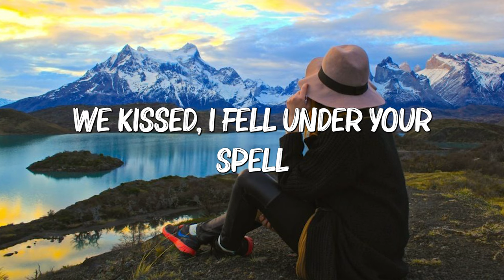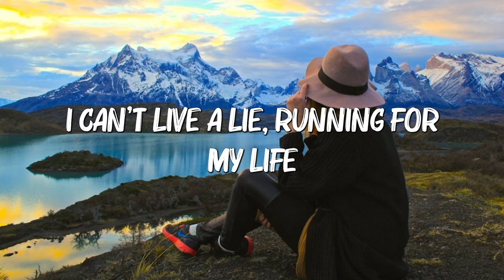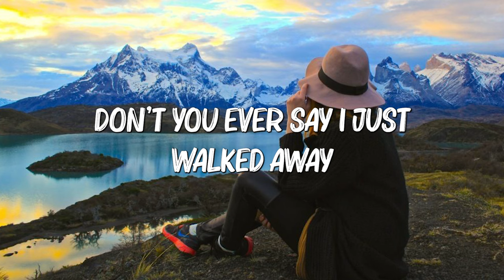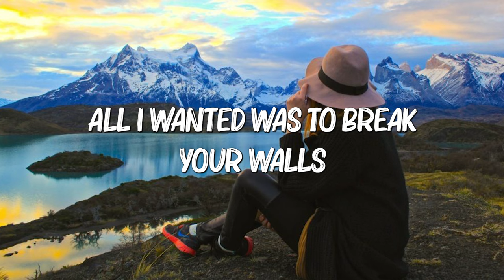Miley Cyrus - Wrecking Ball (Lyrics)